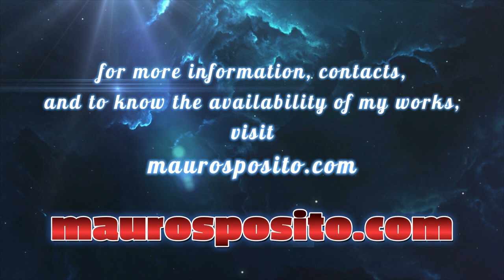Aurora urbana - SPRAY PAINT ART - by Mauro Sposito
My spray art clothing store

Ciao !